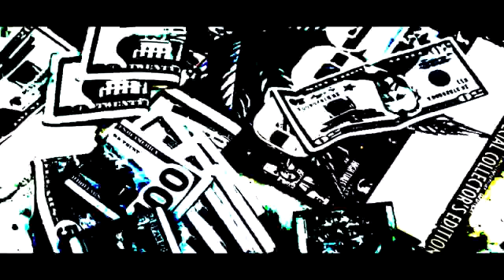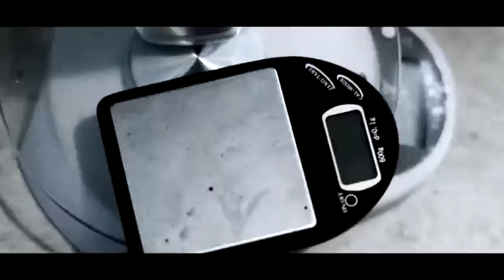Joyrd Montana Closer to my dreams (Official Music Video)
LETS GET IT ROLLING!!! 2018 im taking over this gang lets get it.